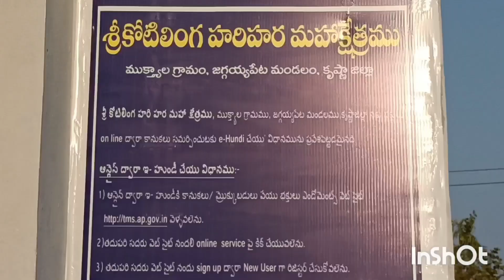గుడికి వెళదాం గుడిగురించి తెలుసుకుందాం vlog. పెనుగంచిప్రోలు //తిరుమలగిరి //ముక్త్యాల